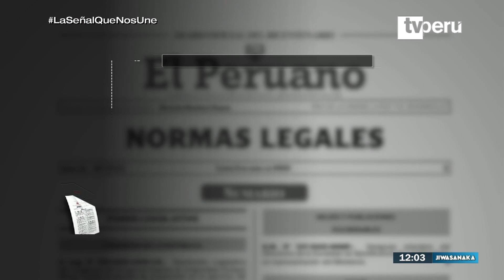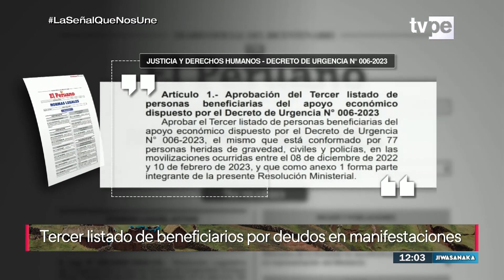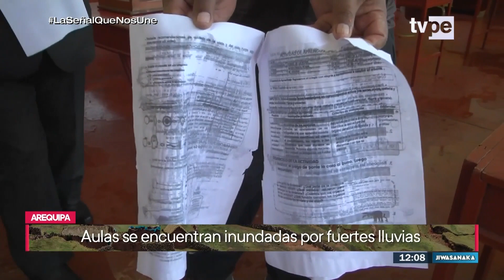Jiwasanaka - Mediodía (04/04/2023) TVPerú Noticias